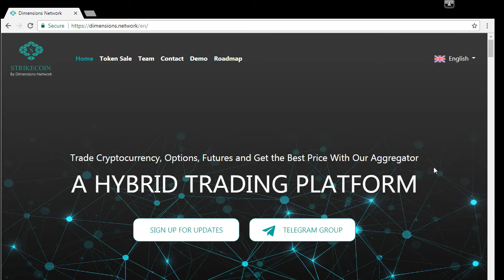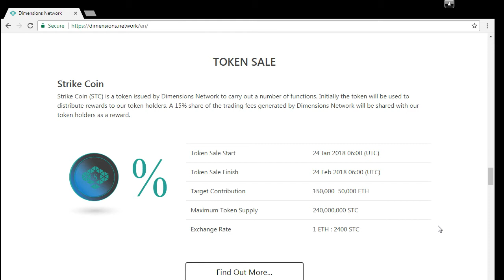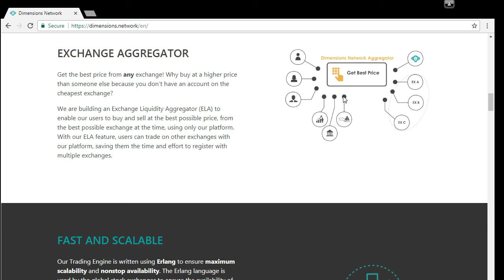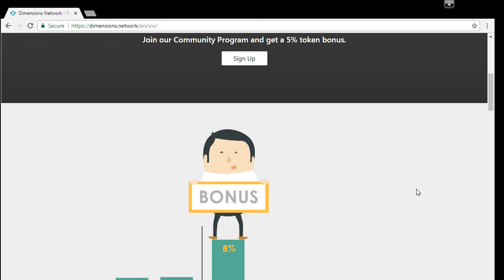DIMENSIONS NETWORK HYBRID EXCHANGE REVIEW - EARN PASSIVE INCOME USING STC COIN - ICO REVIEW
About Dimensions Network exchange - Traditional centralized exchange trading meets decentralization. Lightning fast trading on their centralized platform, with liquidity sharing into their cryptographically guaranteed decentralized exchange platform.

What is STC?

It is a token issued by Dimensions Network to carry out a number of functions. Initially the token will be used to distribute rewards to their token holders. A 15% share of the trading fees generated by Dimensions Network will be shared with their token holders as a reward.